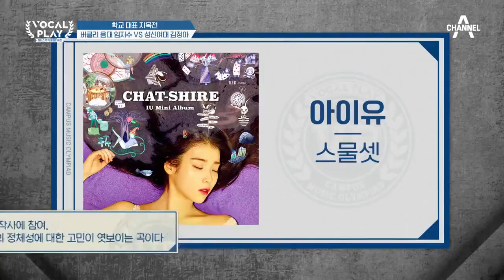*절대 강자 VS 절대 복병* 버클리 임지수와 성신여대 김정아! | 채널A 보컬플레이2 9회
메달권 절대 강자와 복병의 만남?!
버클리 음대 임지수 VS 성신여대 김정아

국가대표 뮤지션을 꿈꾸는 전국 캠퍼스 뮤지션들의 진검승부
보컬플레이: 캠퍼스 뮤직 올림피아드
매주 토요일 밤 11시 방송